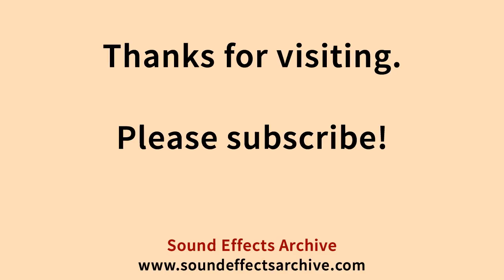Jungle Atmosphere Night Sound Effect - Royalty Free